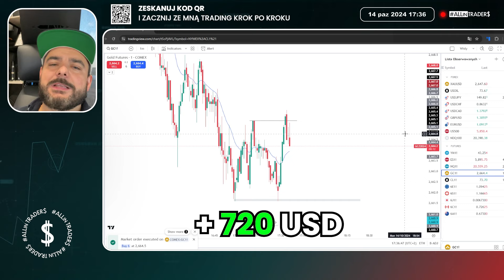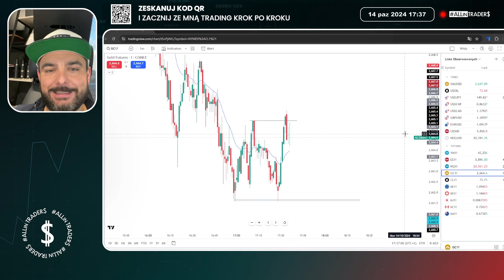STRATEGIA DZIĘKI KTÓREJ ZAROBIŁEM $720 NA KONCIE LIVE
Zobacz moją szczegółową analizę złota na kontraktach terminowych futures (XAUUSD), decyzje jakie podjąłem podczas tego trade. Pokaże Ci także moment otwarcia pozycji, szczegółowe poprowadzenie i zamknięcie z profitem (+720 USD).  Jeśli chcesz również otwierać zyskowne transakcje kliknij w link poniżej.

🚫WAŻNE: Zgodnie z nowymi wytycznymi UOKiK informujemy, że film zawiera Autopromocję, czyli promocję marki własnej.